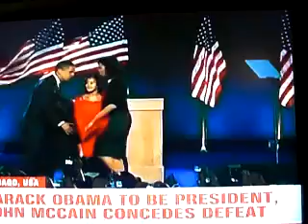Russia hopes for for good friendship with U.S. under Obama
Russia hopes for 'second wind' with U.S. under Obama

Dmitry Medvedev says that U.S-Russian relations could get a second wind as a result of Barack Obamas victory in the American Presidential election. The announcement came during his first State of the Nation Address.

Russian President Dmitry Medvedev started his first State of the Nation Address with an assessment of the current years events. He said that in 2008 Russia underwent not only the renovation of the key power institutes after the presidential election, but also a very serious challenge.

Watch President Medvedev's State of the Nation Address, part 1
Watch President Medvedev's State of the Nation Address, part 2

South Ossetia & the global crisis

A barbaric aggression against South Ossetia and the global financial crisis  two very different problems which nevertheless have common traits and a common origin, if it could be said so, he said. A local reckless enterprise provoked a rise of tensions far behind the regions borders, in the whole of Europe, in the whole world. It called into question the efficiency of international security institutions and practically destabilised the basics of the world order.

President Medvedev added that the global financial crisis also started as a local emergency situation in the U.S., but being closely linked with all developed countries, the U.S. economy has pulled down other world markets. And this crisis has also become a global one.

"The lessons of mistakes and crises of 2008 proved to all the responsible nations that it is the time to act, and it is necessary to radically reform the political and economic system," said Medvedev.

He believes Russia is ready to collaborate with the US, EU and BRIC countries to make this happen, and also to make the world a fairer and safer place.

"Our nation is rich, spiritually and morally. We have things to be proud of, we have things to love, to stand up for, to defend, to reach. That's why we will not retreat from the Caucasus," he said.

Russias actions during the August war in South Ossetia were not directed against Georgia or its citizens, but at saving the people of South Ossetia and Russian peacekeepers.

It was also aimed at providing the lasting security of the South Ossetian and Abkhazian people, first of all from the recurrences of felonious adventurism and the current Georgian regime, Medvedev said.

Criticising double standards

Medvedev said that the reaction of other countries to the events of August 8, and to the fact that Russia recognised South Ossetia and Abkhazia as independent republics after those events, once again showed a world of double standards.

We acted with responsibility, in order to help restore international lawfulness and justice, he said. With all this the position of our partners looks plainly biased. Those partners who made every effort not so long ago striving for Kosovos independence from Serbia, going against international law, and recognising this self-proclaimed region as an international entity; and now they are criticising Russia as if nothing like that happened.

Russia-U.S. relations

Dmitry Medvedev believes that when Barack Obama becomes U.S. President, the relations between the two countries will get a second wind.

I underline it: we do not have a problem with the American people, we do not have an in-born anti-Americanism and we hope that our partners, the new U.S. administration, will choose fully-fledged relations with Russia, he said.

He hopes progress in Russia-U.S. relations would be key to solving many international problems.

But President Medvedev also said that Russia will not allow the domination of a single country in any sphere.

Together with all countries interested we will be creating a really democratic model of relations. The world cannot be ruled from one capital. Those who do not want to understand that will be only creating problems for themselves and for others, Medvedev said.